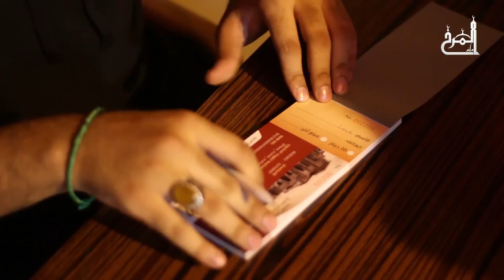ساهم في مشروع الرخامة في المبنى الجديد لمأتم المرخ